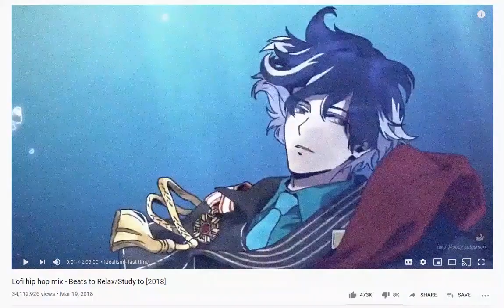Obey Me! Belphegor but he's the star of Relaxing Lofi Beats to Study to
hi! it's hiko, @hikopikooo on twitter!

the moment this belphie UR+ animation came out, the FIRST thought i had was him being the loop for a Relaxing Lofi Beats to Study to video! hope you enjoy, i'm sure our resident e-boy does!

SONG AND ANIMATION NOT MINE. I DO NOT CLAIM IT. THIS IS AN EDIT FOR PARODY PURPOSES ONLY.

Song: Last Time by Idealism
Animation: Property of Obey Me! Shall We Date, Solmare Inc.